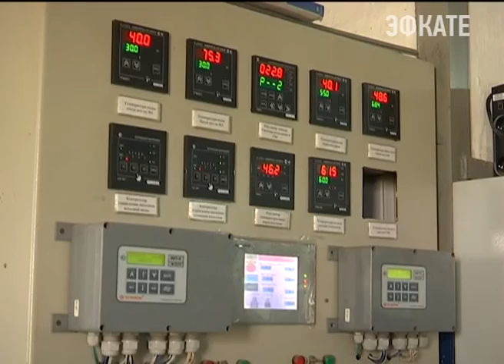Вениамин Кондратьев провёл съезд органов местного самоуправления. Новости Сочи Эфкате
На нем подвели итоги уходящего года и определили планы на новый 2016. О борьбе с коррупцией, капитальном ремонте домов и крупном долге за коммунальные услуги шла речь на большом краевом совещании.
Сочи. Новости.
Телеканал Эфкате.